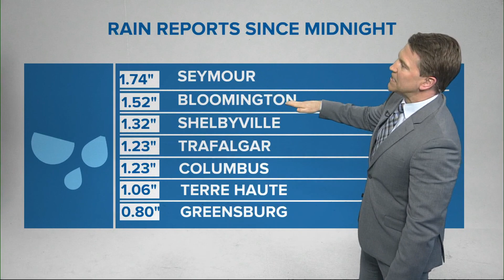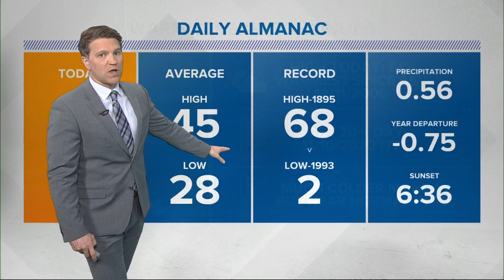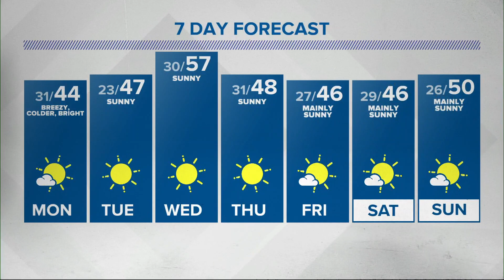2-28-2021 central Indiana forecast — 11 p.m. update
Temperatures drop to near freezing Monday morning with wind chills nearing the upper teens.